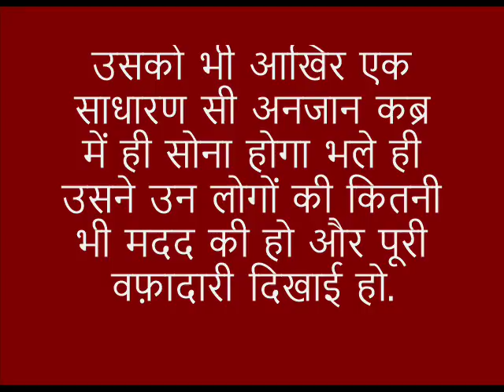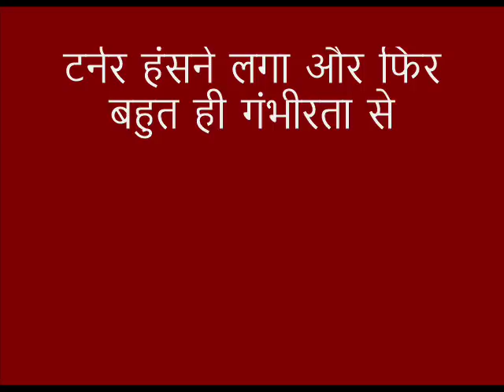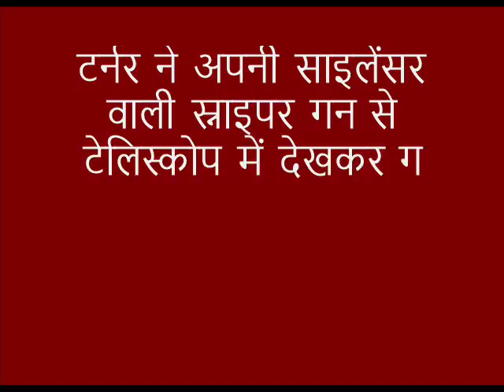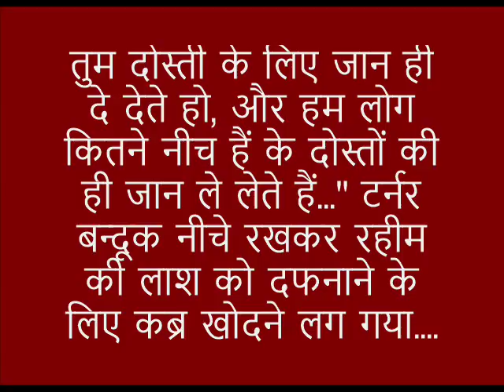प्रेरणा कथा : रहीम अमेरिका जाएगा...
कहानी के मुख्य पात्र रहीम की ये एक दिल को छू लेने वाली कहानी है. इस कहानी में आपको बहुत कुछ मिलेगा जो आपको सोचने पर मजबूर कर देगा.